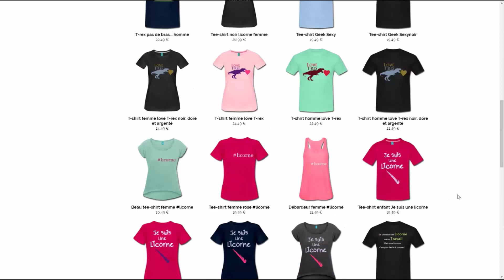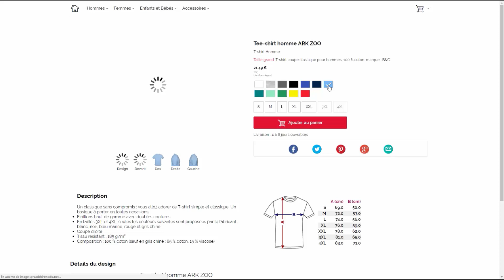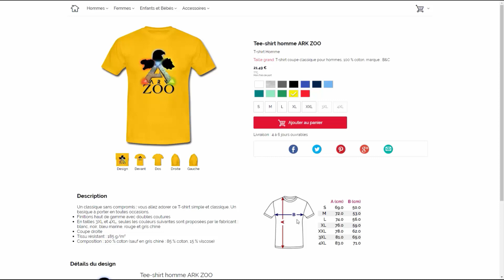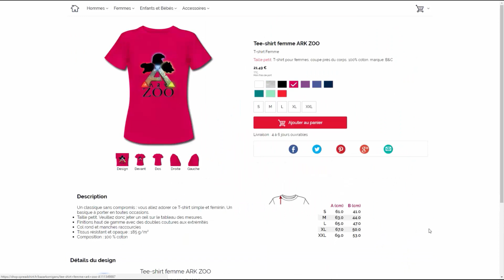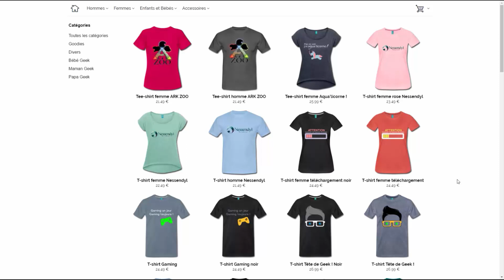CONCOURS Gagnez un T-Shirt ARK Zoo ! (Terminé)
Découvrez mes logos de T-shirts et gagnez votre T-shirt ARK Zoo ! :)

Je suis partenaire ARK France !

Vous avez aimé la vidéo ? Un petit j'aime ou un message fait toujours énormément plaisir ! :)

Intro de vidéo : Template (modifié) de Velosofy et un grand merci à Folelser pour sa musique "Is-This"